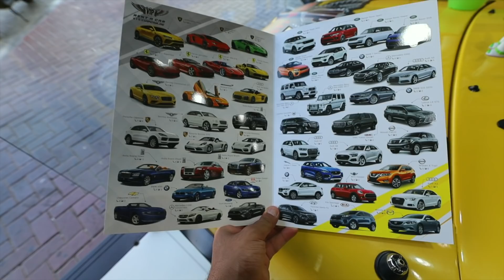Renting my dream car in Dubai | Hindi Vlog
Before this , I had no clue that renting a supercar in Dubai is so easy. Renting you dream car is like choosing a meal in a restaurant. You just select the car you want, pay the rent and safe deposit and just take the car and you have nothing else to worried about.

Whole Process of renting a supercar in Dubai -
1)Documents you need : Indian driving license, International Permit, Credit card, Passport
2) Safety deposit - 5000 AED ( 1 LAKH RUPEES) - They just keep the deposit in case you break any rule, besides that the car is fully insured.
For all the prices of the cars please visit VIP rent a car :

Editing Headphones - Sony Wh-100xm3
Traveling Earphones - Airpods Pro